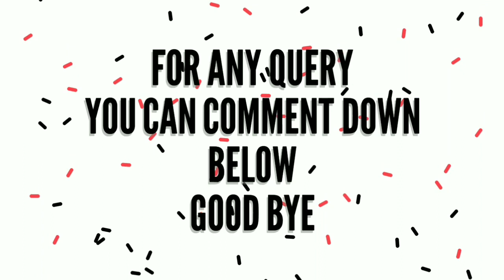VISION IAS PT- 365 2020 FOR IAS 2020 CURRENT AFFAIRS / UPSC / SPSC /